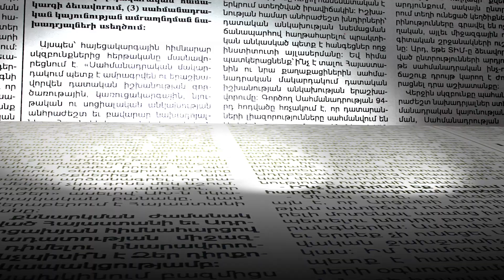Ինչ է պատմում Նիկոլ Փաշինյանի ուղղությամբ անձրևանոց նետած կնոջ ամուսինը